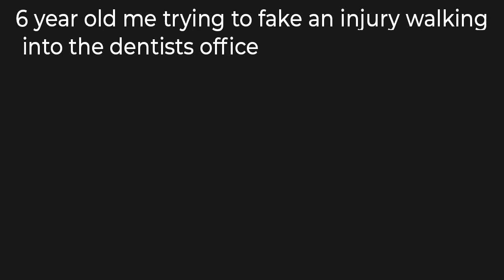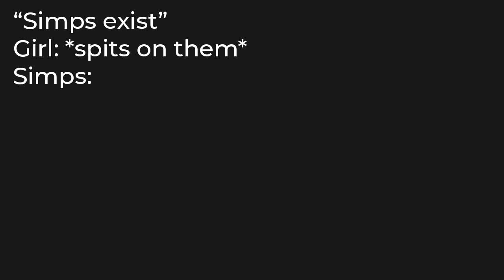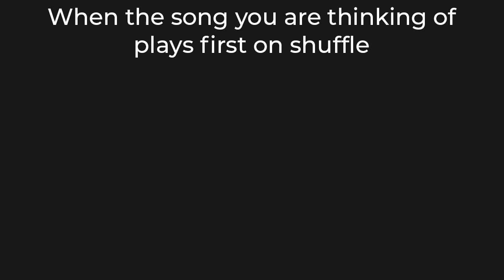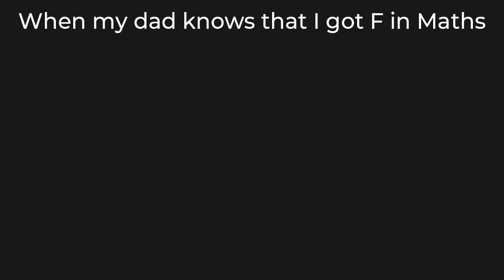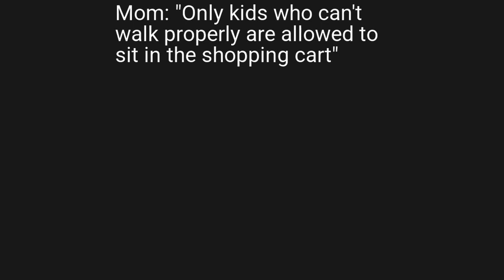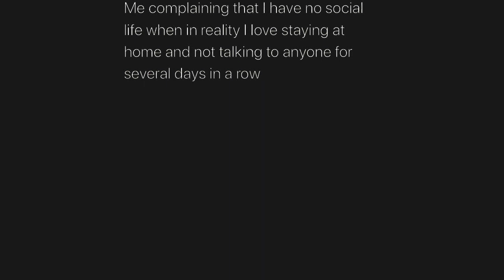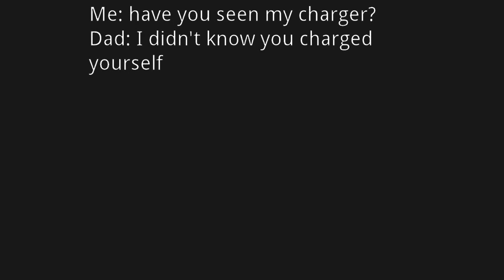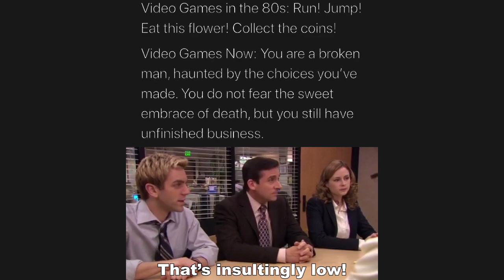Daily Dose of Video Memes 118